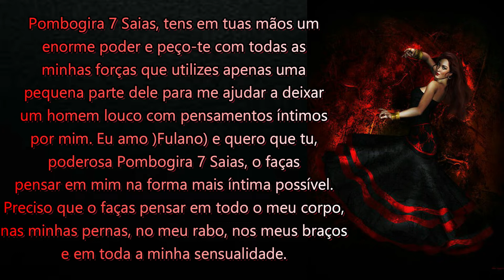SEU AMOR PERTURBADO PENSANDO EM VOCÊ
ESSE VÍDEO É PERFEITO PARA VOCÊ QUE DESEJA DEIXAR SEU AMOR PERTURBADO PENSANDO EM VOCÊ, FAÇAM CERTINHO CONFORME EU ENSINEI, ESSA ORAÇÃO É MUITO PODEROSA, SE VC AINDA NÃO É INSCRITO, SE INSCREVA NO CANAL E ATIVE O SINO DE NOTIFICAÇÕES, PARA QUE A CADA VIDEO NOVO, VOCÊS SEJAM NOTIFICADOS!!

CONSULTAS E TRABALHOS COMIGO (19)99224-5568
CONSULTAS E TRABALHOS COM O SACERDOTE MAYCON (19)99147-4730
(FALAR COM A SECRETARIA NATHY)

Jully 👉 BruxaJully